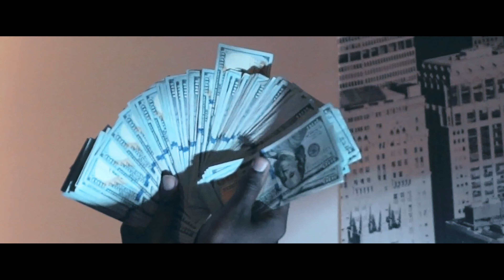Jalen Jewelz - Dr Sebi